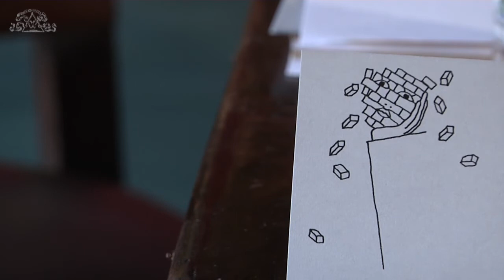08-07-2015 Valore Restauro Sostenibile -8- Philippe Daverio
Conferenza stampa
Valore Restauro Sostenibile | Costellazione di Confronti sul restauro
Fratelli Navarra | Luglio 2015 - giugno 2017